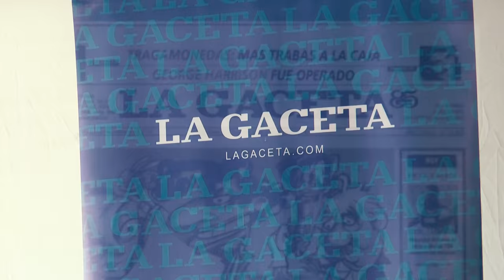LA GACETA celebra sus 104 años de vida junto a los tucumanos